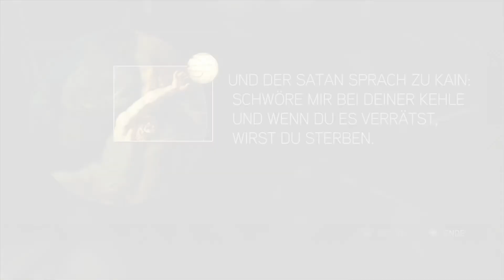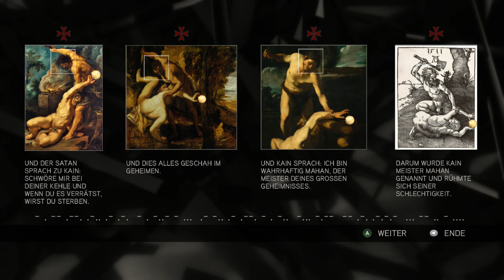ASSASSIN'S CREED II #34 - Wo ist der Erinnerungsanfang? - Let's Play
▼ ▼ ▼ ▼ Mehr im Klapptext ▼ ▼ ▼ ▼

►AKTUELL:

Im heutigen Part erkundet Ezio das Städtchen Forli. Neben einigen Sammelobjekten ist auch wieder eine nicht so einfach zu erreichende Glyphe an der Reihe. Aber wo bitte schön, geht es hier zur nächsten Erinnerung?

Assassin´s Creed II ist ein Action-Adventure Spiel, welches für PC, Xbox 360 und PS3 erhältlich ist. Bei dem Spiel handelt es sich um den Nachfolger von Assassin's Creed.

Die Handlung beginnt unmittelbar nach dem Ende des ersten Teils. Desmond Miles flieht mit Lucy Stillman aus dem Abstergo-Gebäude in ein Versteck der Assassinen, wo er mit Hilfe des weiterentwickelten Animus 2.0 Lebensabschnitte des Assassinen Ezio Auditore da Firenze durchleben muss, der im späten 15. Jahrhundert zur Zeit der Renaissance in Italien lebt. Ezios Vater ist ein Vertrauter von Lorenzo I. de’ Medici und erledigt für ihn diverse Geheimaufträge.

► GENRE : Action-Adventure
► PUBLISHER: Ubisoft
► RELEASE: 2009

► ► ► MEIN EQUIPMENT ◄ ◄ ◄

► Ozone Rage ST Gaming Surround-Ear-Kopfhörer mit Mikrofon